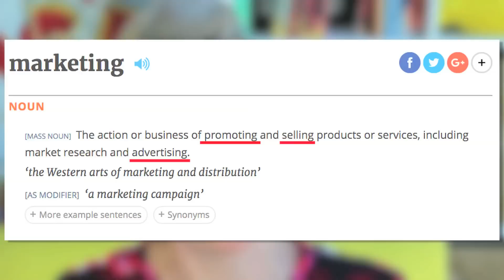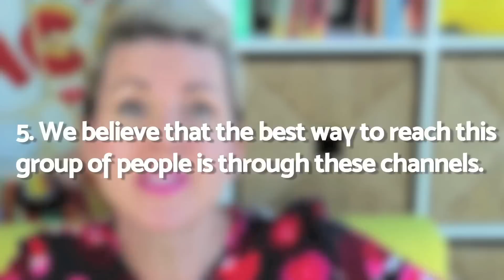Marketing is NOT an afterthought | Truly Social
Fellow Marketeers! How many times has this happened to you?

Someone reaches out to you with a finished product that is ready to go to market (or is already in market) and says, "I need you to market this."

...usually with some insanely unrealistic sales goal (like, 1 million units in 3 months).

Oy...I made this video for you to be able to send to these inquirers. ;)

Clips:

- Mark Zuckerberg (The Social Network), “We don’t even know what it is yet. We don’t know what it is.”
- Krusty (The Simpsons), “Ehhhhhh.”
- Dr Cox (Scrubs) “Wrong wrong wrong wrong. Wrong wrong wrong wrong.”
- Andy Warhol (Basquiat), “I can’t even see what’s good anymore.”
- Felix (The Odd Couple) - “You should never assume because you make an ass out of you and me.”
- Big Bird (Sesame Street) “What a world, what a place, what a gift…”
- Rocky (Rocky Balboa), “That’s how winning is done!”